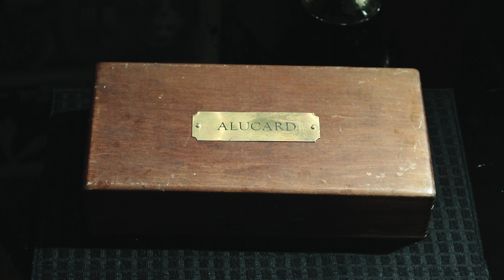KUNG FU FEMMES - "La Hija de Dracula"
La condesa Zaleska atrae a la joven Lili para que modele para ella, con espantosas consecuencias.